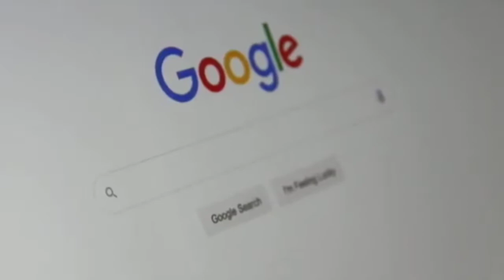Pemuda Inspiratif Asal Bulukumba Kerap Bantu Bedah Rumah Masyakarat Miskin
Seorang pemuda inspiratif di Kabupaten Bulukumba Sulawesi Selatan mengundang perhatian karena aksi sosialnya yang peduli dengan masyarakat miskin.

anak muda itu bernama Amin Lahaseng yang kerap membantu masyarakat miskin dengan menyalurkan bantuan bedah rumah dari program BSPS kementerian PUPR melalui aspirasi anggota D P R R I dari fraksi Gerindra Andi Iwan Darmawan Aras.

Berita, Politik dan Entertainment